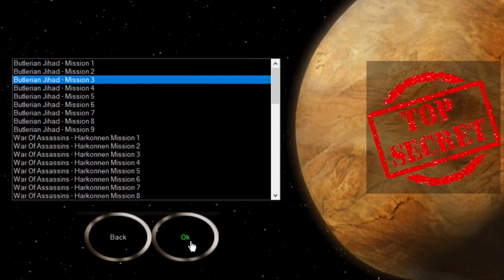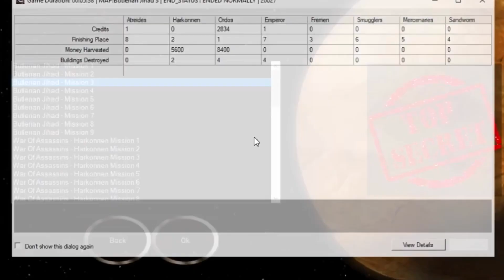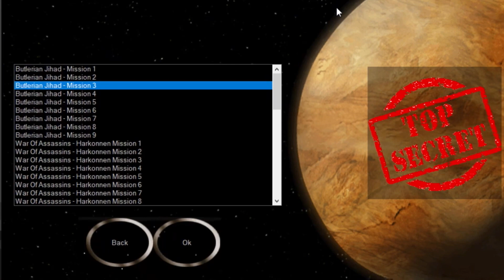Dune 2000 - Butlerian Jihad 3 missions. CM_Blast, Харош! Чёткий баланс.